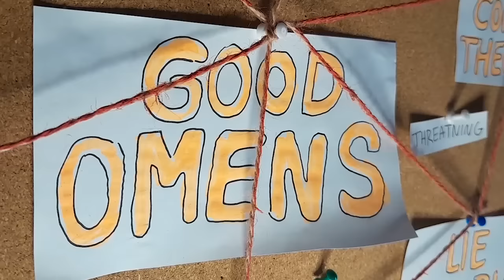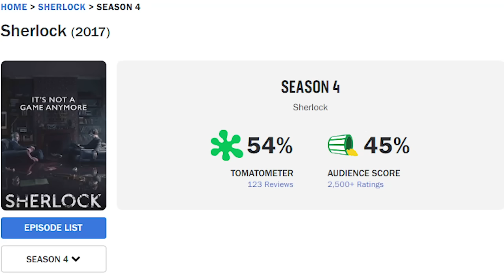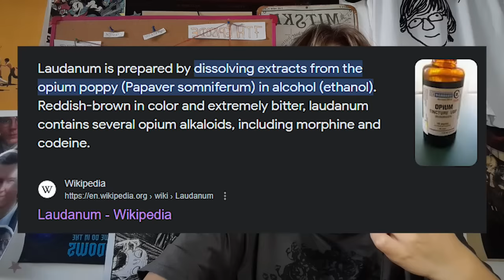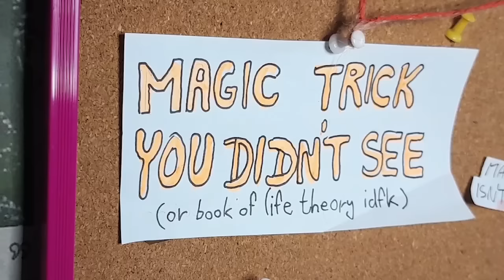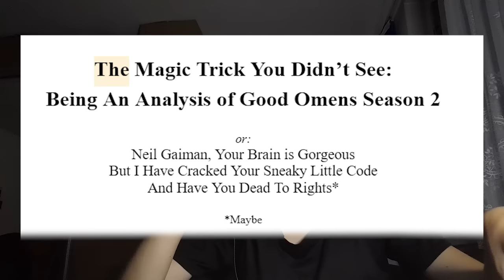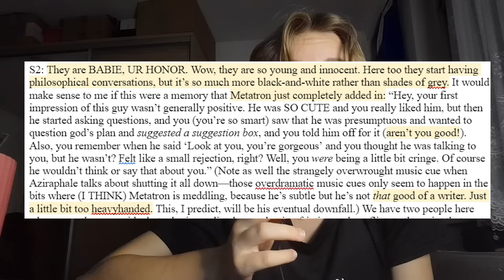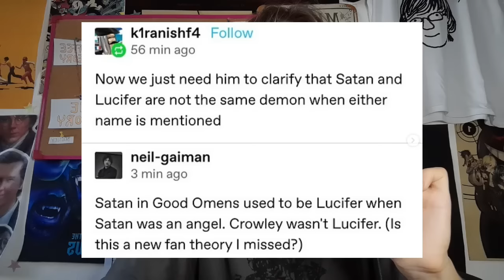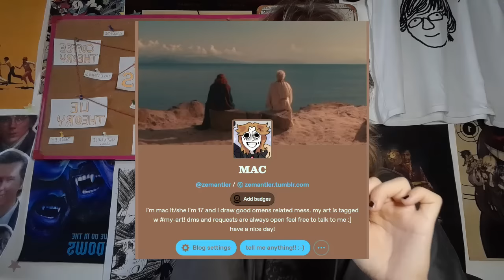good omens finale theories are wild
People keep making theories and i keep reading them so i might as well make a video about it.

Timestamps:
00:00 - Intro gag
00:29 - Intro
03:11 - 7th Episode
06:24 - Coffee Theory
10:30 - Lie Theory
13:43 - Switch Theory
15:23 - Magic Trick You Didn't See (or book of life theory idfk)
31:06 - Outro

thanks to vik and emka for letting me ramble my thoughts out so that i don't go insane :]